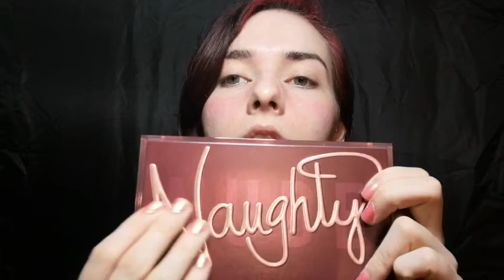JE TESTE LA NAUGHTY NUDE PALETTE DE LA MARQUE HUDA BEAUTY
HEY !
DEJA avez-vous vu ? ou plutôt entendu ? J’ai enfin essayé d’incorporer de la musique dans mes dernières vidéos !

Enfin un MAKEUP ! Voir même 2 en 1 ! Aujourd’hui je vous présente la palette NAUGHTY NUDE de la marque HUDA BEAUTY !

PLANNING
J’ai enfin décidé d’un premier planning ! Je vais essayer de publier deux fois par semaine ! Ma chaine Youtube Puzzlingartmakeup publiera donc le Mercredi et le Samedi ! Je n’ai pas encore décidé des horaires mais ce ne sera pas avant 18H pour le Mercredi et peut-être entre 12H et 18H le Samedi.

Et n’oubliez pas la petite cloche pour pouvoir suivre mon aventure et me permettre d’améliorer mon contenu. D’ailleurs avez-vous vu déjà les petites améliorations ? je filme autrement dans un format adapté à chaque réseau, j’ai trouvé un logiciel de montage gratuit et qui n’a pas de filagramme et enfin je regarde un peu plus l’objectif
HEHE ! N’hésitez-pas à me donner vos avis en commentaires !

• DESTRUCTION DU FARD SLIPPERY DE LA PALETTE NAUGHTY NUDE de la marque HUDA BEAUTY de BEAUTY NEWS

DISCLAMER
Je ne modifie pas la vidéo avec des filtres ni le son actuellement. La qualité des vidéos va s’améliorer avec le temps, actuellement j’utilise OPENSHOT qui est gratuit ainsi qu’une intro de vidéo d’un logiciel gratuit dont je vous parlerais prochainement, donc quelques filagrammes de ces logiciels seront visibles et un peu gênant jusqu’à ce que je trouve les bons plans ou outils.

Merci à vous et à bientôt !